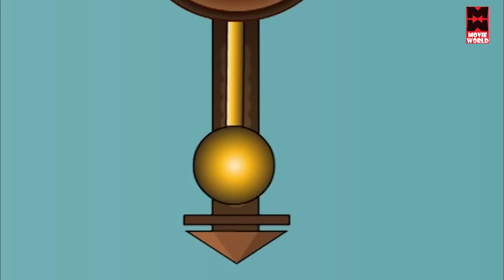അക്കിടി മാമൻ | Malayalam Cartoon | Malayalam Animation For Children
Welcome to Movie World Kids Tv You Tube Channel

|| ANTI-PIRACY WARNING ||

*COPYRIGHT PROTECTED*